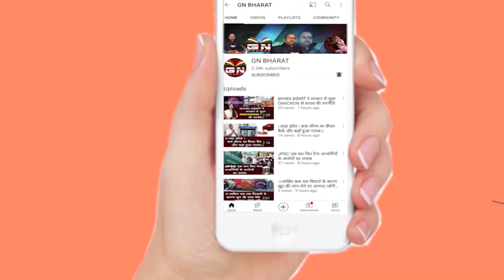झारखंड के DGP नीरज सिन्हा ने रिटायर होने पर बताया कि अब क्या करेंगे, कैसे कटेगा दिन..